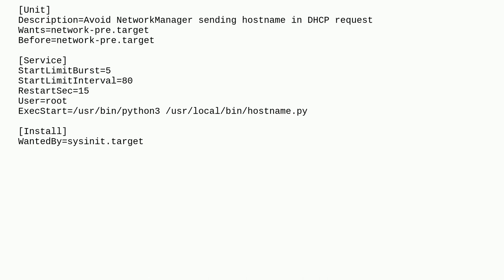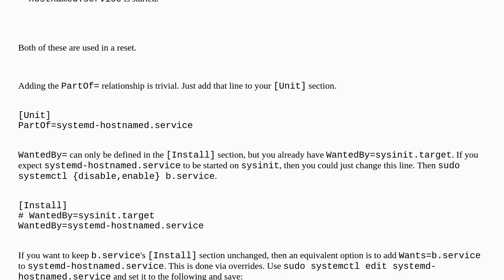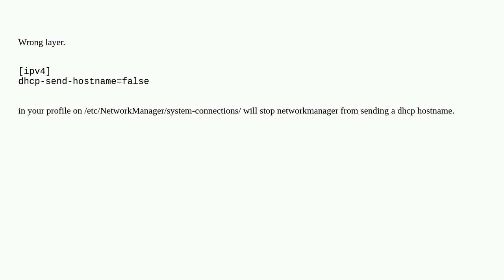Unix: How systemd service restart if another systemd service restart?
How systemd service restart if another systemd service restart?

A special thanks goes out to the awesome community

  debian systemd